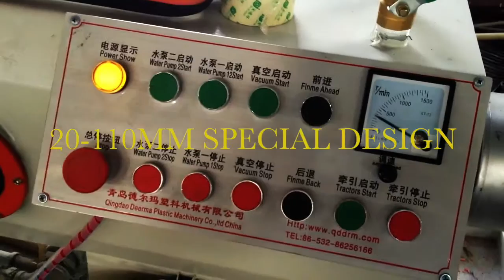20-110MM PVC PIPE EXTRUDER MACINE For Nigeria Client / PVC Conduit Pipe Machine for Nigeria market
PVC Pipe Plant
We provide conical twin screw extruder for two dia which is widely used in fabricating rigid and plasticized PVC dry bends. PVC Pipe machine include conical screw extruder, conical twin screw extruder etc. It produces large number of small and big pipes within a short span. The conical twin extruder holds high filler loading as compare to parallel twin screw extruder. Our range includes conical screw extruder, pipe vacuum tank, pipe die head, pipe cutting unit, dual pipe die head, dual pipe vacuum tank, dual pipe take up unit, dual pipe cutting unit and high speed cooling mixer.

John Li
QINGDAO DEERMA PLASTIC MACHINERY CO.,LTD